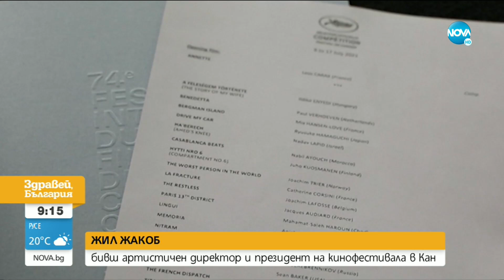Откриват фестивала в Кан, сред избраните филми е и български - Здравей, България (06.07.2021)